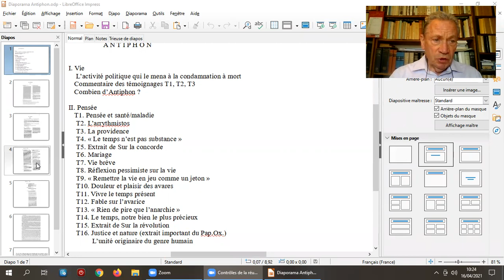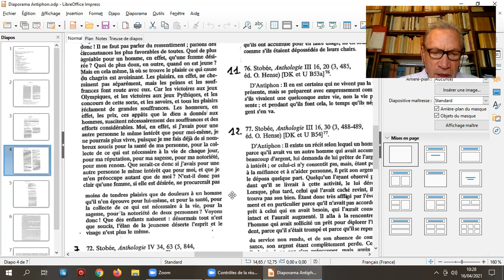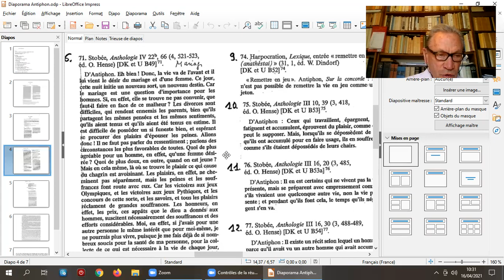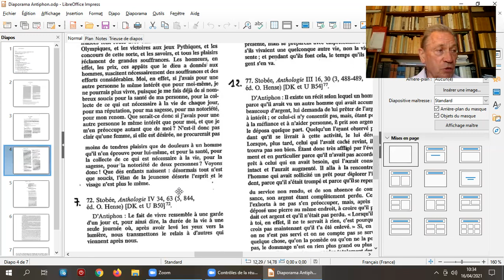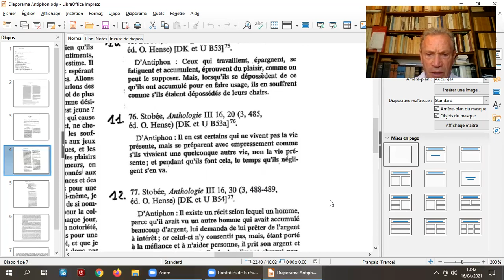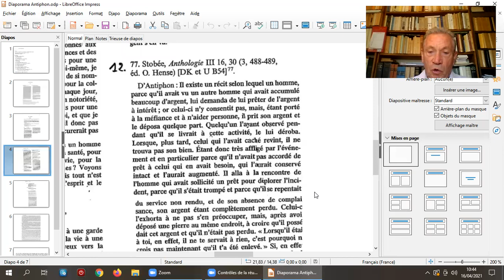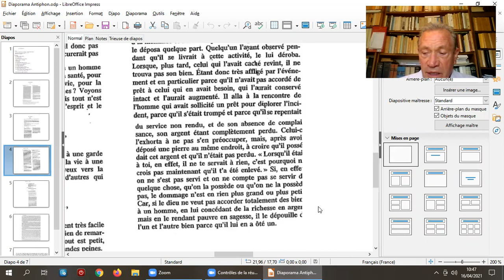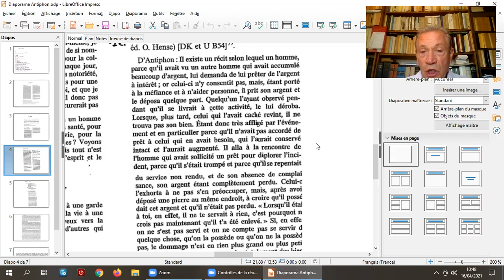Antiphon cours (14) du 21/05/2021 - Jean Haillet